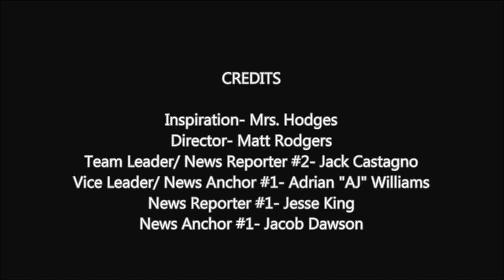King Teen Curfew